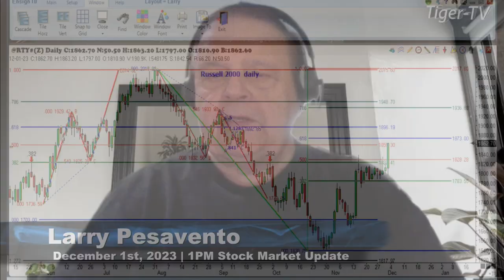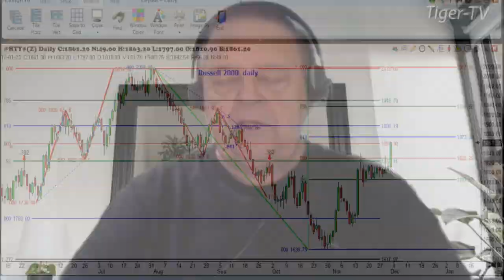December 1st, 1PM ET Market Update on TFNN - 2023